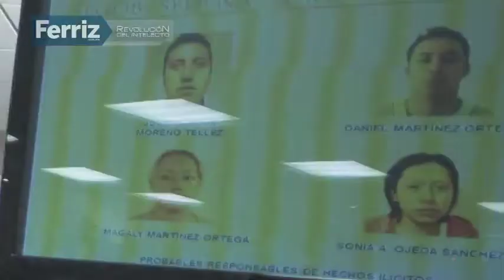Resumen de noticias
Se conmemora hoy el 76 aniversario de la 'Expropiación Petrolera'. La PF capturó a una peligrosa banda de secuestradores de 19 a 24 años de edad, que operaba en el Edomex. Vladimir Putin firma el decreto por el que reconoce independencia de Crimea. Mick Jagger, vocalista de los 'Rolling Stones' se declaró devastado tras conocer la muerte de su novia. Éstas y más noticias aquí.